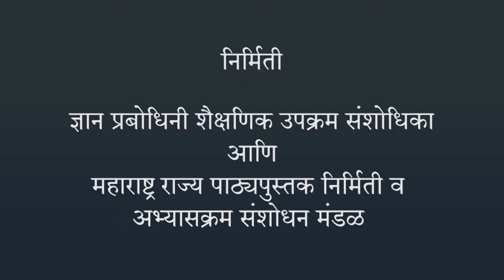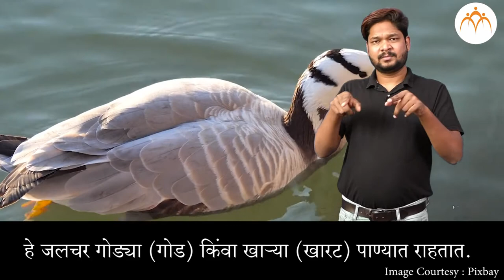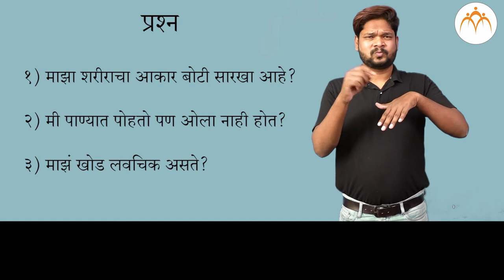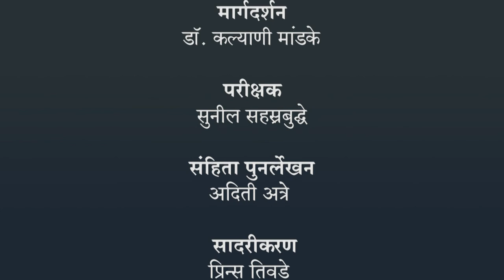सजीव सृष्टी : जलीय अनुकूलन | ७ वी विज्ञान | भारतीय सांकेतिक भाषेनुसार अध्ययन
सजीव सृष्टी : जलीय अनुकूलन, ७ वी विज्ञान, ISL Marathi language learning content, Class 7, Jnana Prabodhini,